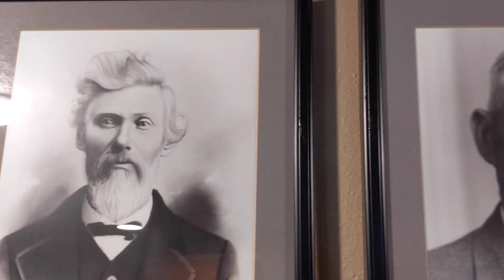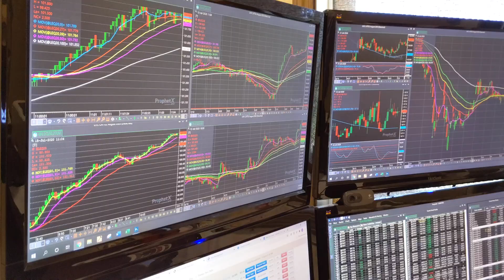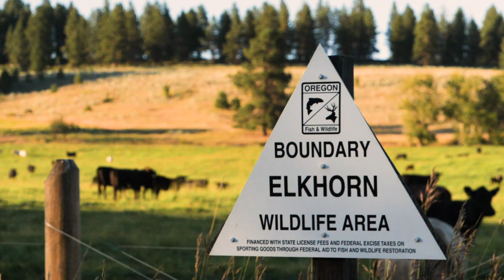2020 Certified Angus Beef Sustainability Award: Wilson Cattle Co. & Beef Northwest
Sustainability was a mindset at Beef Northwest and Wilson Cattle Company long before the term became a buzzword, earning the sister organizations the first-ever Certified Angus Beef ® Sustainability Commitment to Excellence Award.

Zach Wilson is the sixth generation to lead Wilson Cattle Company working with Mother Nature to figure out the best economic input that will result in gains in the pasture.

Eastern Oregon isn’t known for cattle feeding, but that didn’t stop the fifth generation of Wilson’s from starting Beef Northwest. The family cattle feeding business is led by progressive thinkers who harness resources from the landscape: potatoes. With a french-fry factory just down the road, tater tots, fries and jojos that don’t make spec become the basis for high-quality cattle feed. At the same time, the Beef Northwest team carries on the best traditions of their Western heritage. It’s cowboys and cutting-edge technology, a commitment to excellence in every task.